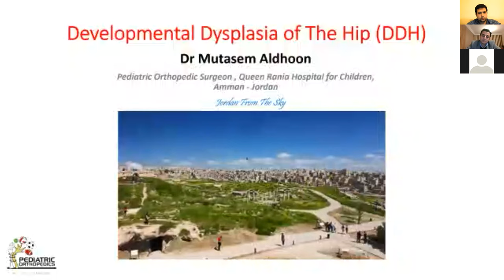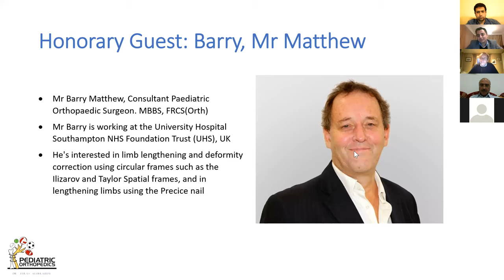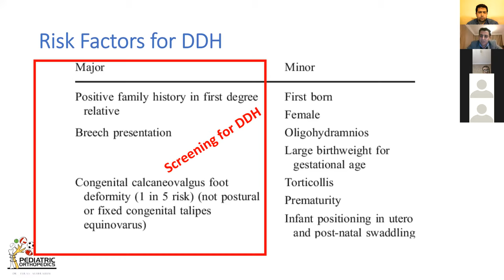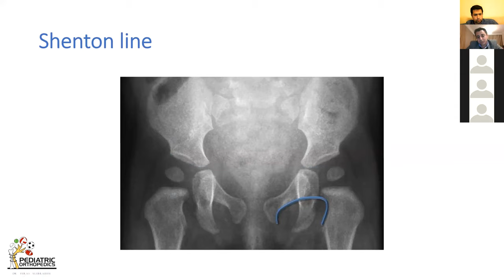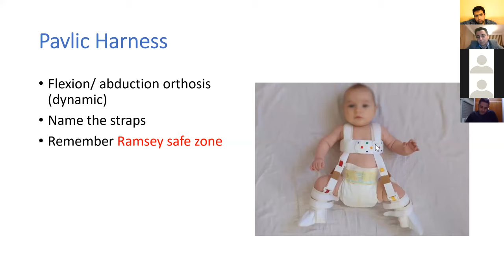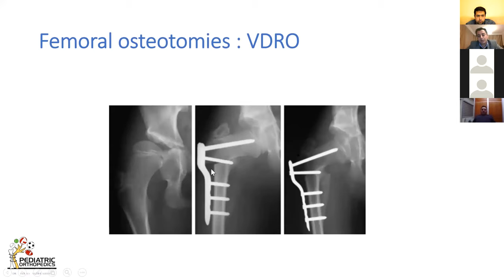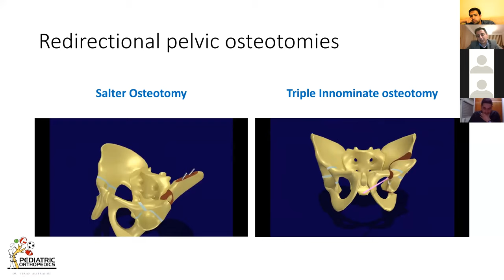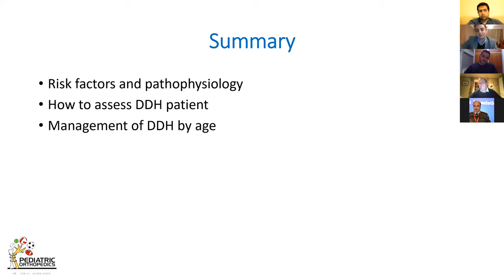Pediatric session 1 : DDH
8/2/2021